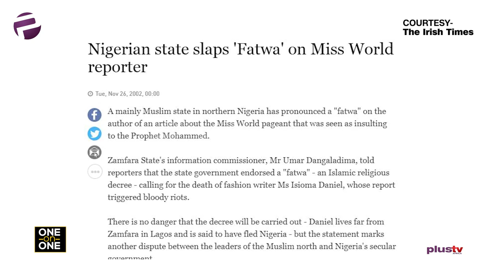All Critical Crisis Can Be Traced To A Moment Missed, We Missed It! - Wole Soyinka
Looking at the humanity or the de-humane dispositions of people.

Prof. Wole Soyinka, Nobel Laureate joined Ekene Ezeji on this discussion.